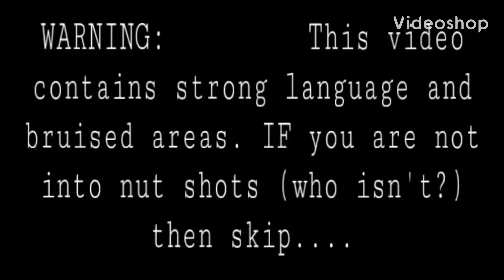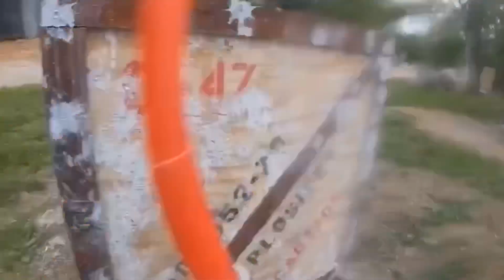NUT SHOT #3 Blast Camp Paintball